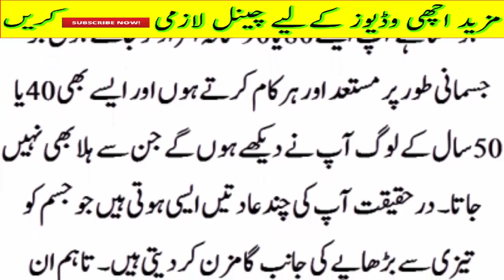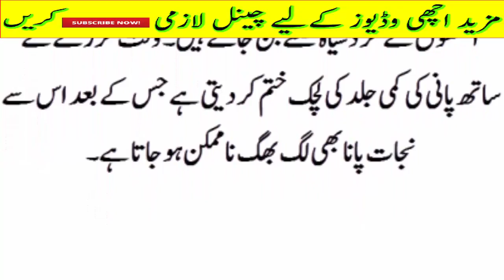Some Habits Who make you old in your young age,,be Aware